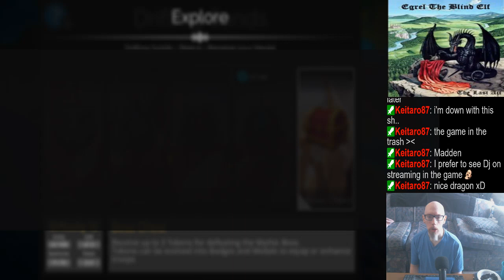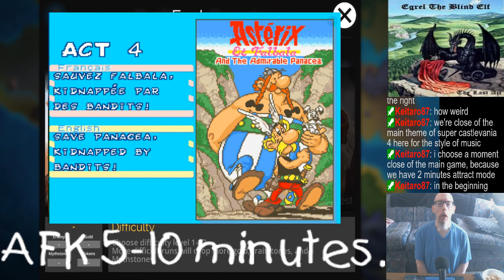Mostly PvP and mat farming | Random tunes (from my playlist).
A fair warning: I get pretty cranky in this one, especially during PvP.